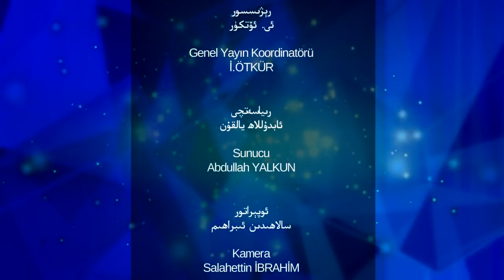پىچان لۈكچۈن ۋەقەسىنىڭ ئارقا كۆرۈنۈشى